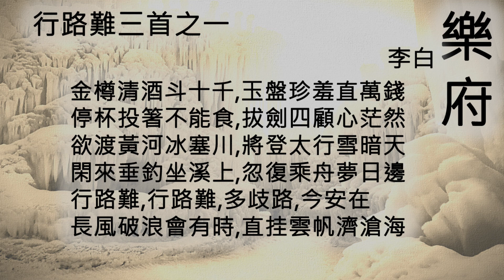行路難三首之一 - 李白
詩名：行路難三首之一
作者：李白
詩體：樂府

金樽清酒斗十千
玉盤珍羞直萬錢
停杯投箸不能食
拔劍四顧心茫然
欲渡黃河冰塞川
將登太行雪暗天
閑來垂釣坐溪上
忽復乘舟夢日邊
行路難
行路難
多歧路
今安在
長風破浪會有時
直挂雲帆濟滄海